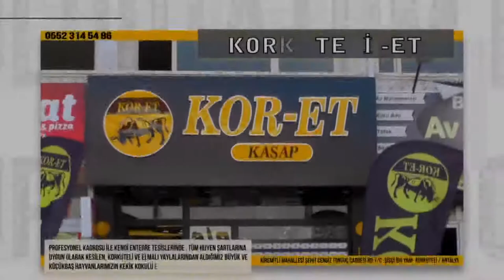HAL ESNAFINA MEYVE PİYASASINI SORDUK